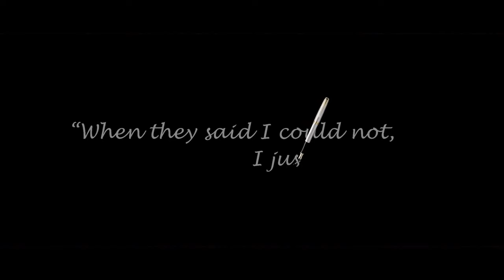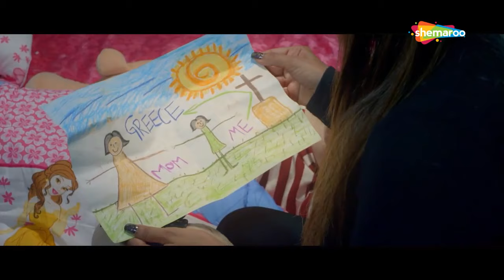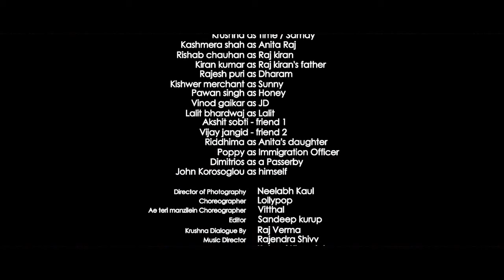Marrne Bhi Do Yaaron Hindi Full Movie | Krushna Abhishek | Kashmira Shah | Rishaab Chauhaan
Raj Kiran, an ambitious young man, wishes to work overseas and make a life for himself there. With the help of some agents and most of his father’s life-savings, he manages to acquire a visa to Greece but falls prey to their trap as his visa is just a tourist visa on which he cannot work. Now, devastated Raj decides to commit suicide. As he gets started on his suicide attempts, he cannot get himself to commit the suicide. Then, he meets Anita, a bystander who watches him during one of his suicide attempts. Seeing Raj fail, Anita offers to help him to commit suicide for money to which he agrees. Their out of the world alliance brings on a journey of bizarre suicides attempts and madness.

YOR- 2019
Star Cast- Rishabh Chauhan, Kashmera Shah, Krishna Abhishek, Kiran Kumar, Rajesh Puri, Kishwer Merchant, Pawan Singh
Director- Kashmera Shah
Producer- Krushna Abhishek
Cinematographer- Neelabh Kaul
Music Director- Rajendra Shivv
Lyricist- Ravi Chopra, Piyush Aaditya, Nitin Gaikar, Asad Ajmeri
Story- Kashmera Shah
Screenplay- Kashmera Shah
Dialogues- Kashmera Shah
Editor- Sandeep Kurup